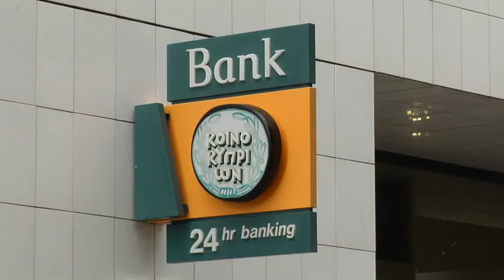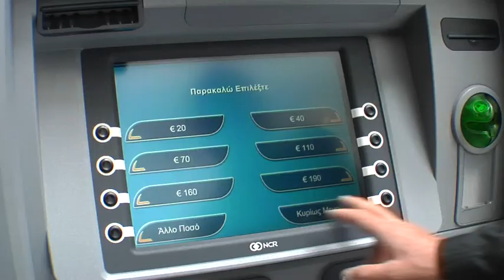CIPA Interviews: John Hourican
CEO
Bank of Cyprus